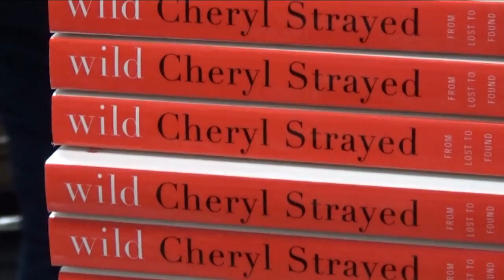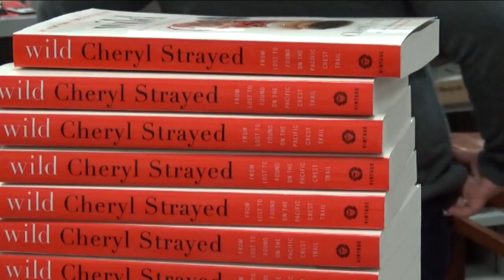WILD AUTHOR IN CORVALLIS